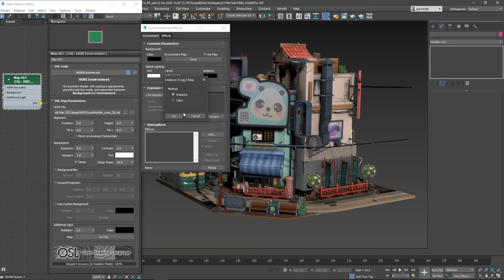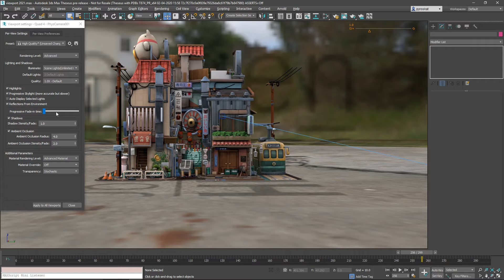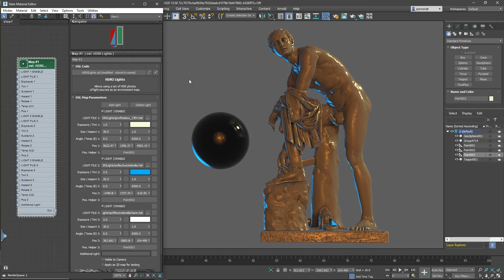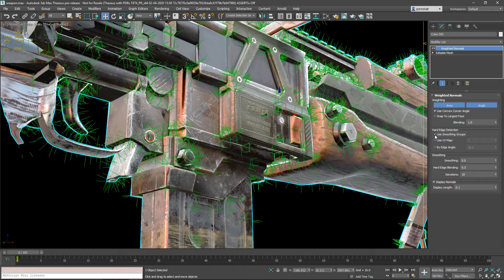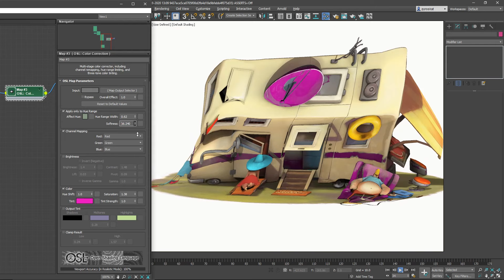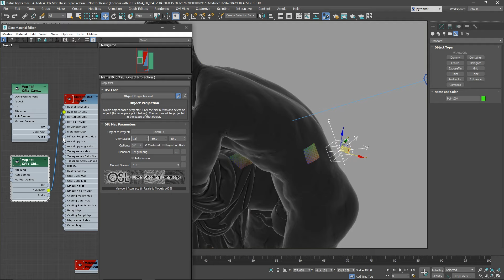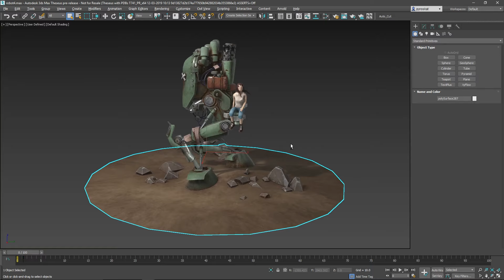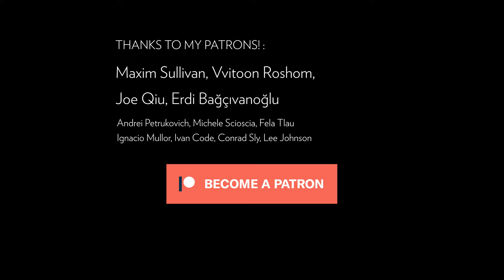Novedades 3ds Max 2021 (español)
3ds Max 2021 viene con muchas novedades vamos a ver algunas de ellas en video.

Mejoras en el viewport, mejoras en OSL, (Ahora con interfaz QT, widgets, dinamicos, muchos mas nodos), mejoras en el material slate (1 click para seleccionar nodos), el Physical material se ha rescrito en QT y es mas rapido que antes, tambien es el standard. Nuevo Ambient Occlusion en viewport persistente y mejoras en iluminacion IBL.
Soporte de Mikkt en viewport, pero tambien renderizable y bakeable.

En el apartado de render tenemos ahora Arnold y physical Material como  "defaults", mejoras en Arnold y el nuevo BaketoTexture que viene a remplazar el render to texture con muchas mejoras y interfaz mucho mas limpia.

En modelado tenemos un nuevo "weighted normals" con multiples opciones, las normales explicitas se mantienen a traves de multiples modificadores, por lo que se han mejorado multiples de ellos, y como no mejoras en el chamfer, ahora presente en edit poly tambien.

Pero aqui no termina la cosa, tenemos Python 3 que no he cubierto en el video, tambien un nuevo instalador (mucho mas rapido), max se abre mas rapido tambien, y multiples mejoras en rendimiento.

Finalmente decir que max 2021 no rompe compatibilidad con 2020, por lo que podeis usar todos los plugins de 3ds Max 2020 sin problema.